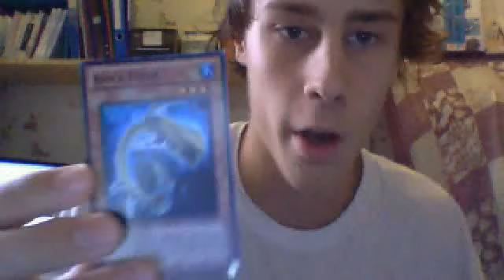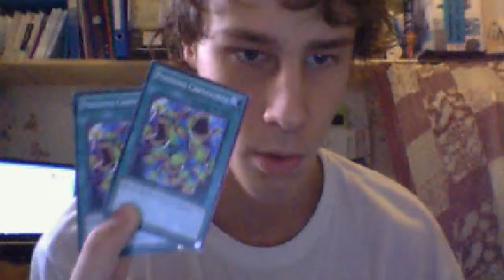recherches et présentation de deck poisson :D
voila, j'était en compagnie de seb48500 sur skype, mais pas de micro donc il a pa pu parler. voila mes recherches sont ans la vidéo :D have fun et vive le parkour et merci a mes 91 abonné(e)s :D